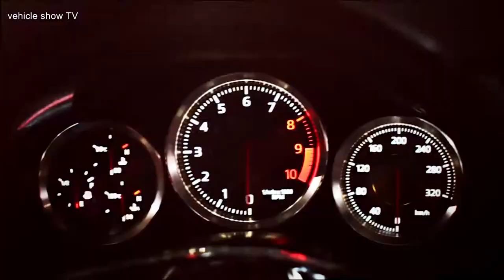2018 Mazda CX-5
2018 Mazda CX-5